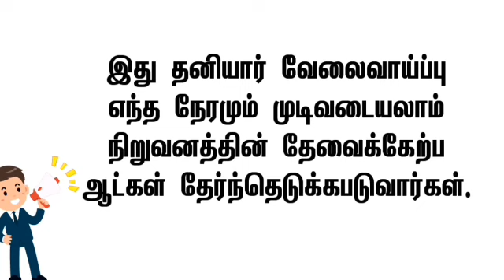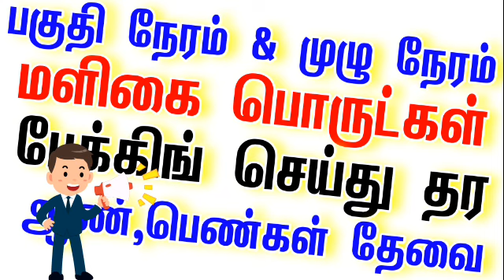2022 latest jobs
🔴 இந்த வீடியோவில்
தகுதியானவர்கள் ,
பணியிடங்கள் போன்ற

🔴 வீட்டிலிருந்து செய்யும்
வேலைவாய்ப்புகள்

shorturl.at/ptzKL 👈

⏩ சென்னை வேலைவாய்ப்பு
CHENNAI JOBS TODAY - CHANNEL

🔴 Tamil jobs
           shorturl.at/uMPTZ

வயது வரம்பு,சம்பளம்,
யார் யார் விண்ணப்பிக்க
தகுதியானவர்கள் ,
பணியிடங்கள் போன்ற
அனைத்து விவரங்களும்
சொல்லப்பட்டுள்ளது.

tamil job recruitment 2022
tamil jobs government 2022
tamil job notification 2022
tamilnadu job vacancy 2022
tamilnadu job vacancy in tamil 2022
jobs tamilnadu
jobs tamil nadu government
jobs tamil
private job vacancy in tamil
home based jobs tamil
latest home jobs tamil
latest work from home tamil
latest home based jobs tamil
Siva job news
Siva job news latest